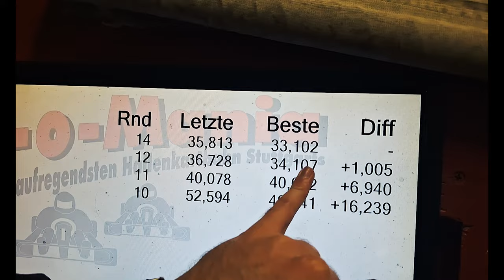Tipps und Tricks | Bremse richtig dosieren | Wie bremst man richtig? | Kart-O-Mania Stuttgart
Viel haben uns gefragt, wie man am besten bremst.
Deshalb haben wir versucht, euch in diesem Video zu zeigen, wie man die Bremse richtig dosiert und wo die Bremspunkte sind.